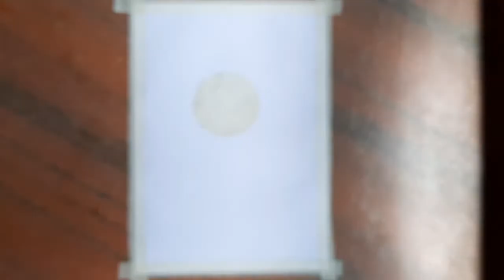Easy oil Pastel Drawing | Bird Drawing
Learn how to draw a bird scenery